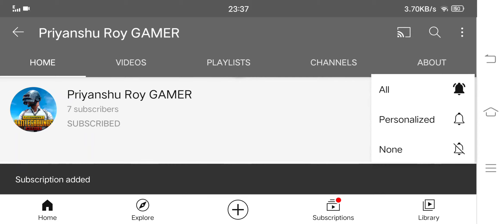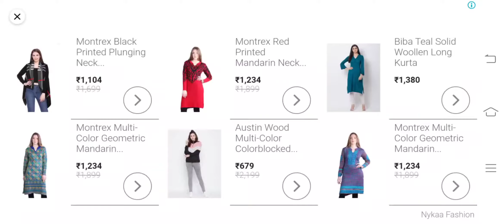🔥TOTTENHAM H🔥 VS🔥 JUVENTUS 🔥IN DREAM LEAGUE SOCCER 2019🔥🔥🔥🔥